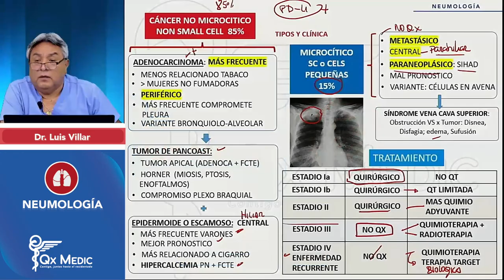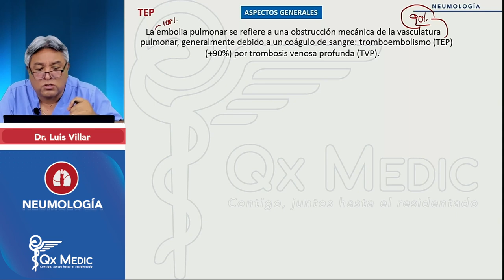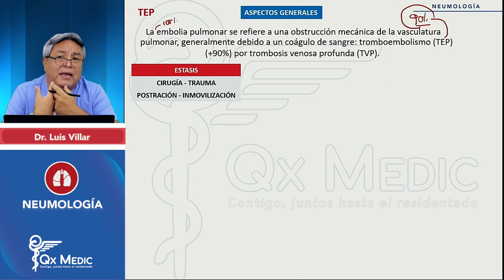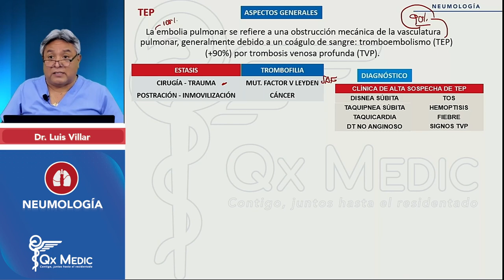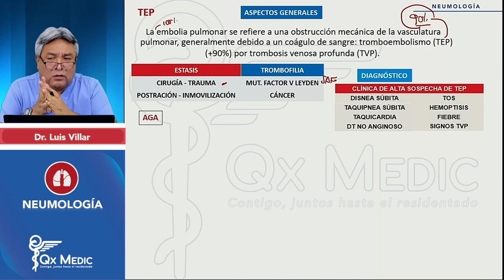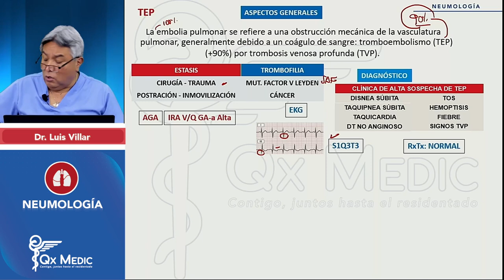2024 NEUMOLOGÍA TEP Trombofilia